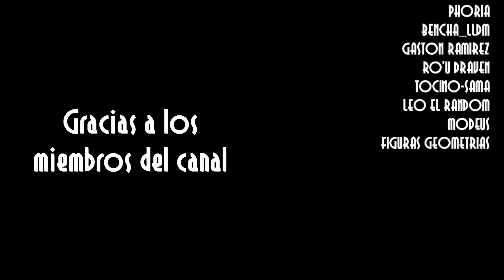Pokémon Unite: Mr. Mime es un DESTRUCTOR!